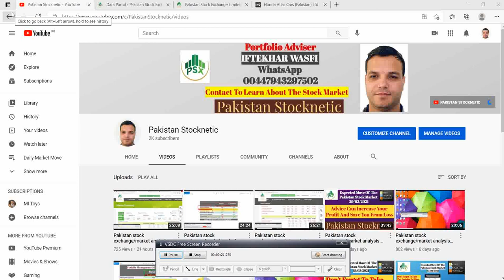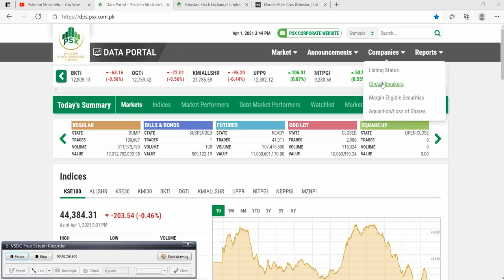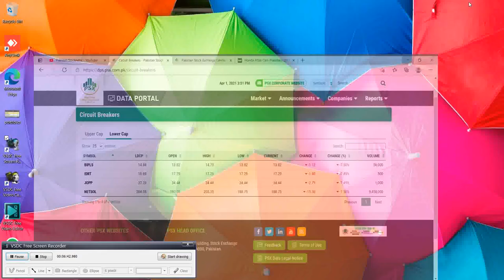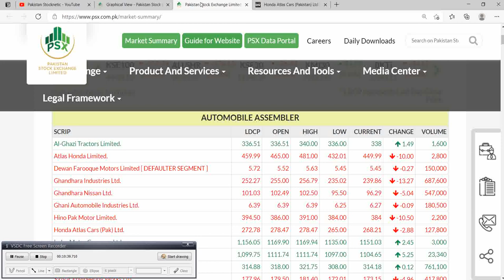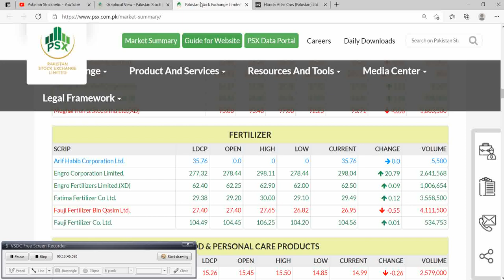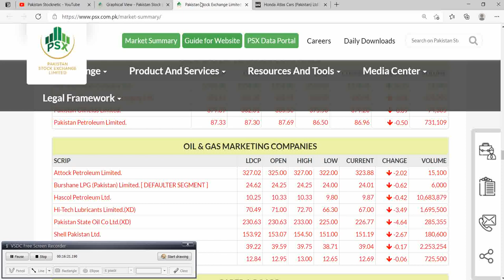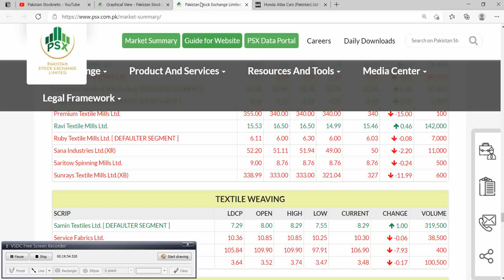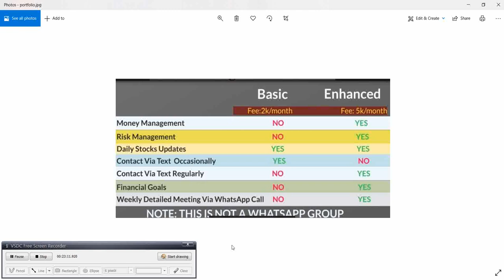Pakistan stock exchange/market analysis expected move of Exchange/market 02/04/2021